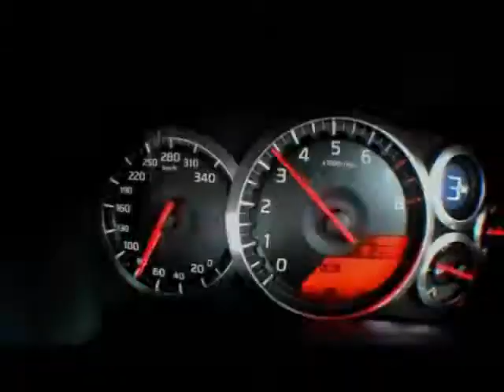Top Gear - Run Away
Hamsterlover911 Productions =].

Run Away - Real McCoy.